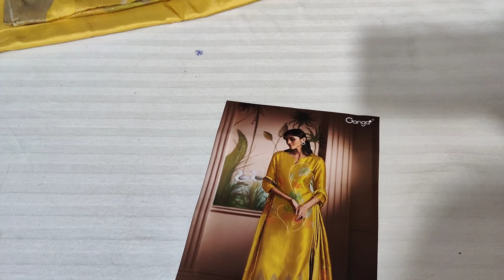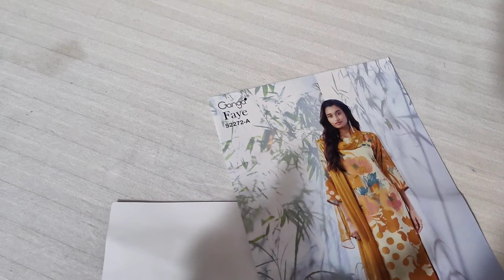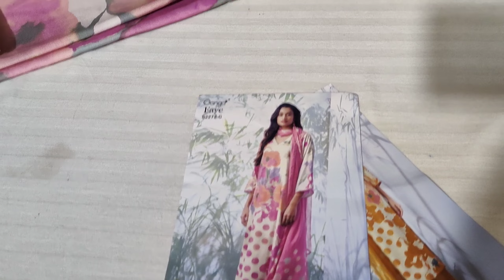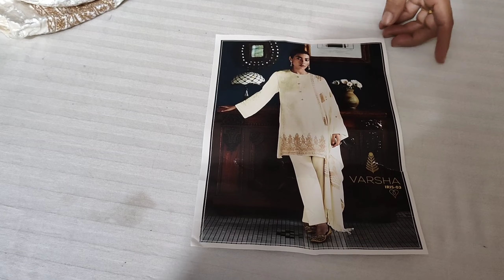Varsha Brand Or Ganga Brand के इन सुइट्स को देखकर मौसम ने भी बदला मिजाज || 7404615590